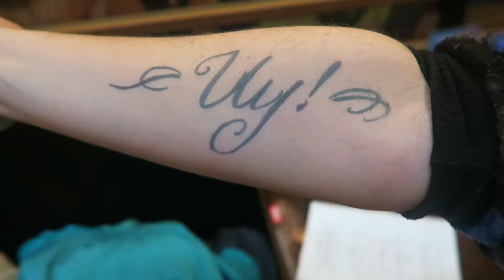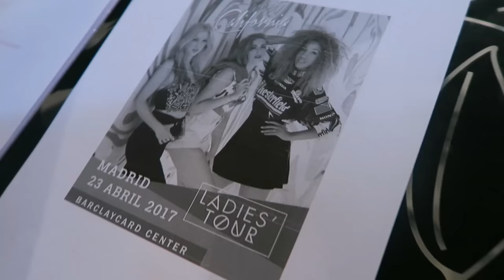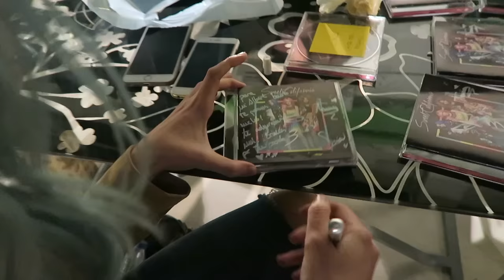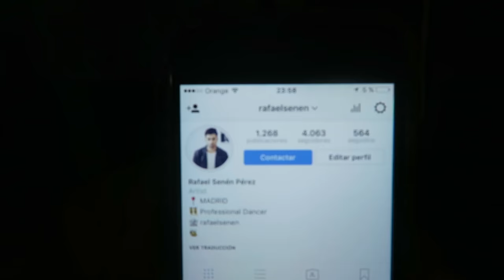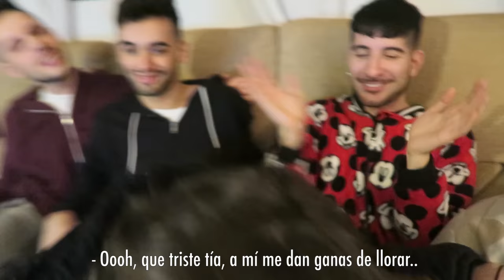UNA DESPEDIDA INOLVIDABLE (VLOGMAS: 21 DIC) | Uy Albert!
Entre rodajes y ensayos con las Sweet California.. también hay muchas despedidas.. mi amiga Marina se marcha a México y LAS MENUDITAS nos separamos por un tiempo!
Los vlogmas se están acabando, y falta poco para el día de Navidad!

UY!

También podéis seguirme por:

• Vine: UY.Albert
• UpClose: UyAlbert

UY ALBERT!
Apartado de Correos 17015
28080 Madrid (España)